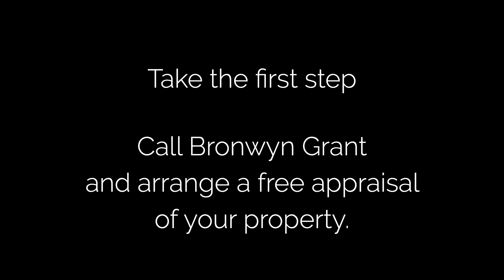Financial Stress FB